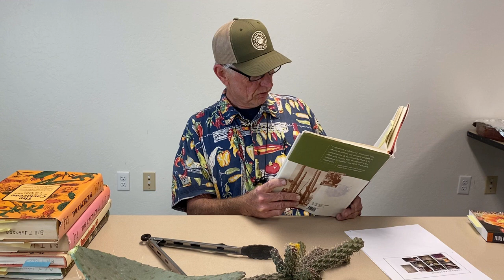Flora for Hikers: Cacti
Is that painful encounter with a picky plant on the trail with a cactus or something else?  Find out just what a cactus really is and the valuable uses of these plants historically as well as for you on your next hike or in your own landscape.